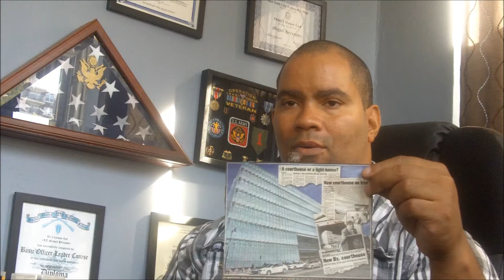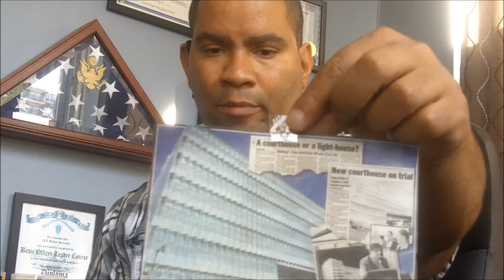UPDATE 10-10-11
This is an update for what I have doing so far, this update is long overdue, so far I have been trying to merge with other non-profits like the Jericho Project, they build homes for veterans in the Bronx Fordham road, I get property from the GSA Federal Disposal Utilization site under the Mckinney Act; I am currently looking at a criminal court house in the Bronx that is in shambles for four years. Apparently, the contractors are using the money to maintain the building for themselves, and every year there is an investigation, so Councilman Oliver Koppell is conducting the investigation; I called his office to see if my non-profit and other can take over the building for administrative purposes to forward our projects.